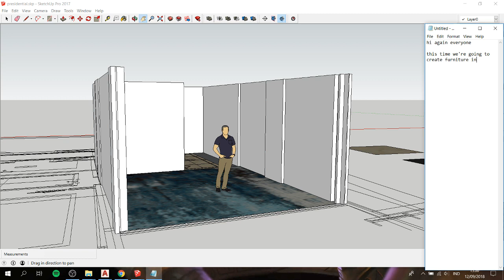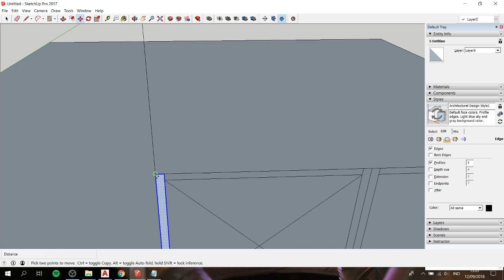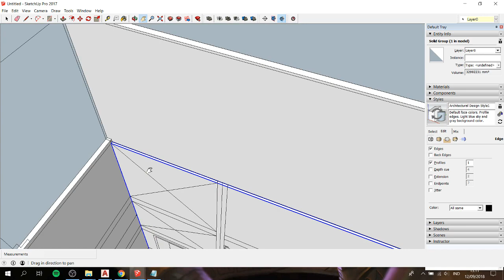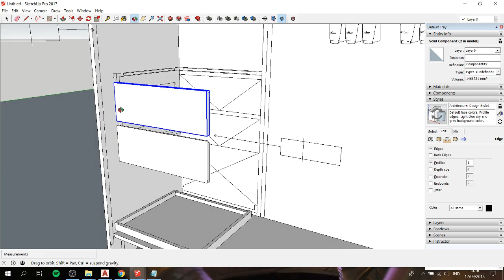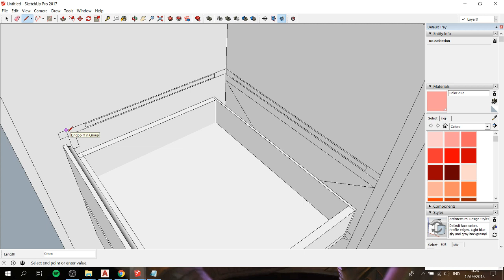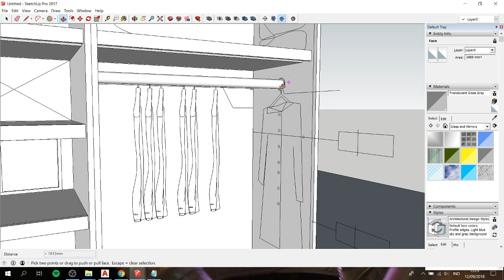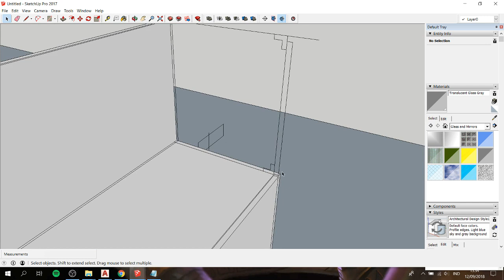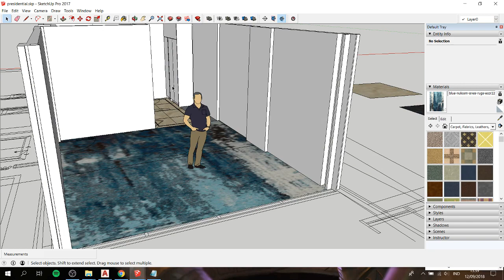Sketchup Tutorial - Presidential Suite [part 2: Wardrobe]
In this video we creating a wardrobe for a hotel room.